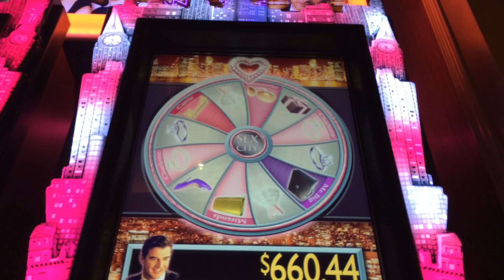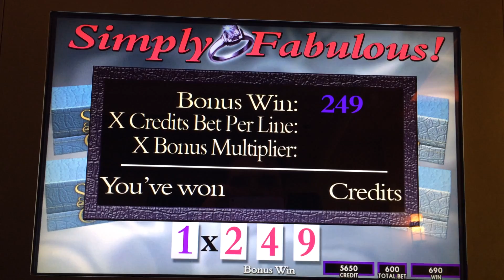Sex and the City Slot Machine Bonus - Ring Bonus